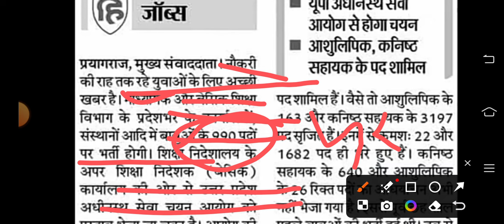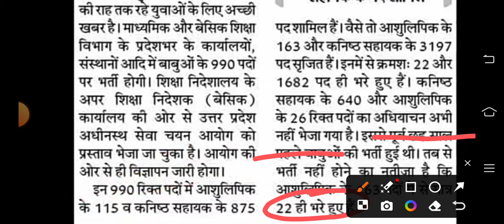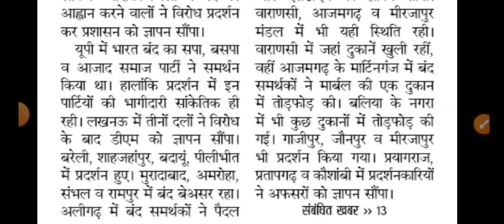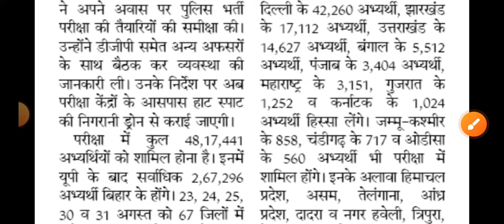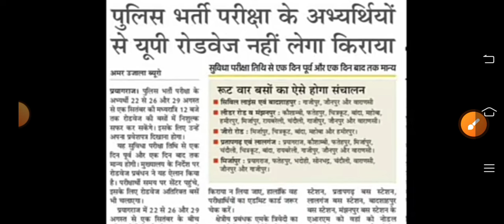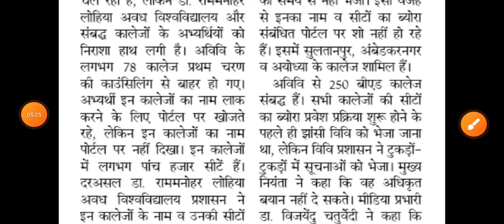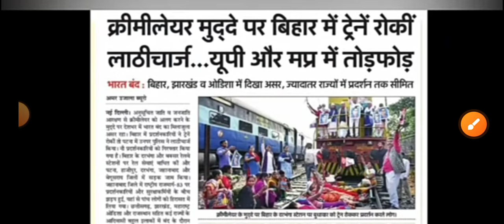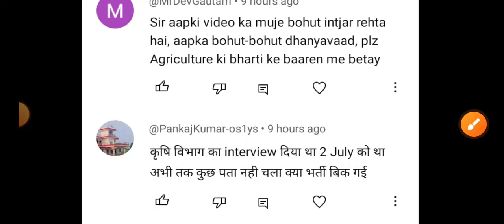उ0 प्र0 एडेड ई0 क0 990 पदों पर नई बाबुओं की भर्ती का विज्ञापन | Govt Watchman भर्ती का विज्ञापन शुरू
exam pattern
group d vacancy
Ahc ro syllabus
Teacher vacancy
कैरियर प्लस
Morning News
उ0 प्र0 एडेड ई0 क0 990 पदों पर नई बाबुओं की भर्ती का विज्ञापन
Govt Watchman भर्ती का विज्ञापन शुरू